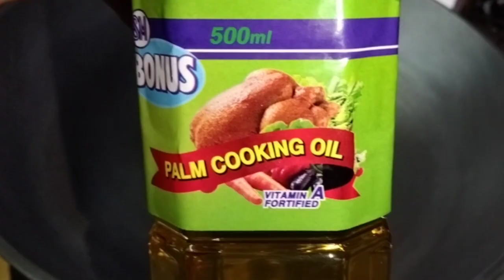DAING NA BANGUS & CHEEZY KUTCHINTA